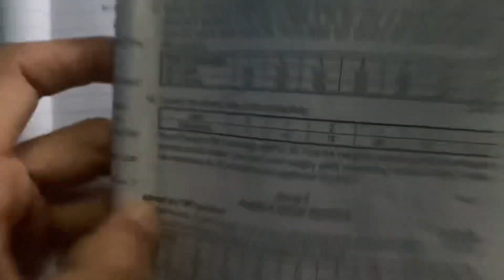BBS first Year Economics first year // Numerical // MPL / VMPL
Economics
First year numerical problem
Comment your problem 🙏